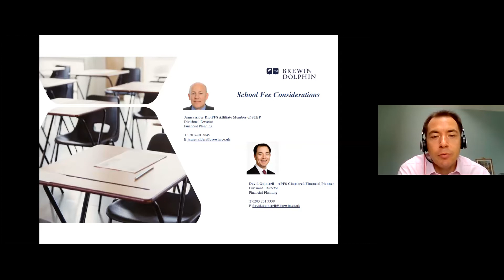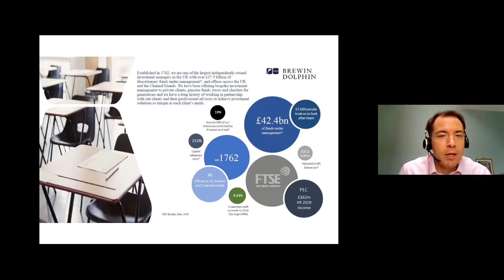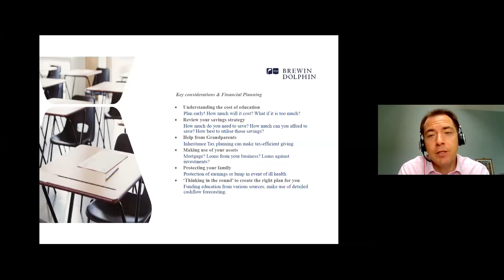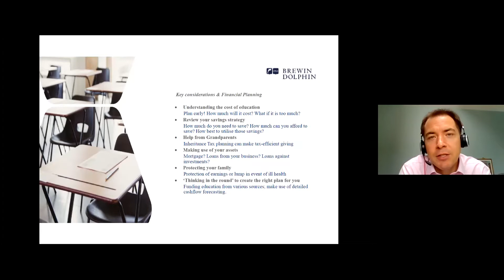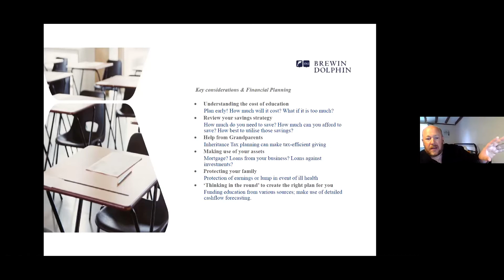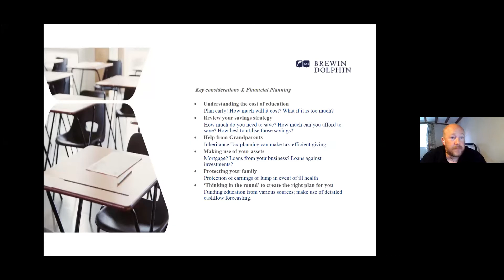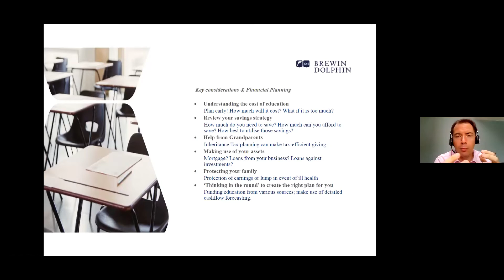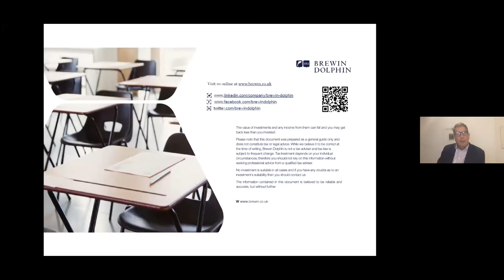Start planning for school fees - Brewin Dolphin answer your questions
ISS Parents Forum Webinar Series 2020/21

This Parents Forum is designed to help families at the start of the education journey. Our school fee experts, David Quintrell & James Alder, Directors at Brewin Dolphin, answer your questions.

By reviewing your assets and investments at the outset, and putting in place careful, realistic and efficient school fees planning, you will better support your child’s education. Use this process to build resilience, protect against risk and enhance your family’s financial well-being.